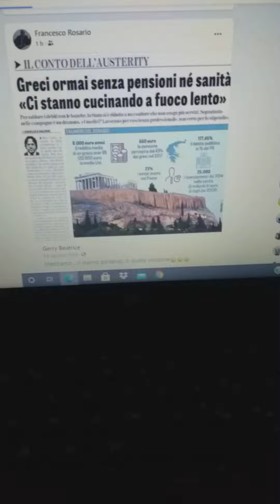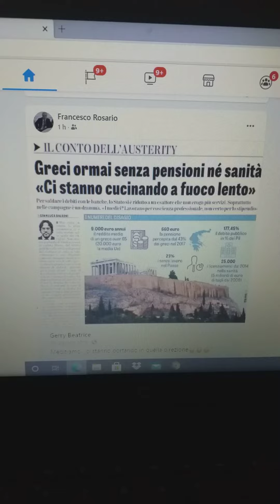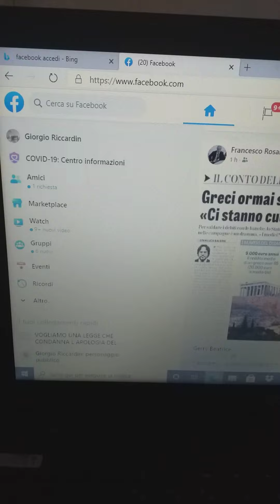LA PROSSIMA GRECIA SI CHIAMA ITALIA....NON SERVE FANTASIA.